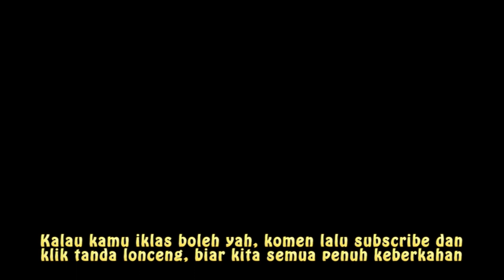Suka Duka Mengejar TTD di Jersiii | BASI EDISI 32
BASI "Bahas Jersiii" Edisi : 32 (part 2)

yang belum nonton part 1 tentang koleksi jersiii MU

Part 2
Seberapa besar kecintaan seseorang terhadap sebuah klub, kadang dapat memberikaan kebahagian tersendiri, salah satu kolektor jersey ini, konsisten mengoleksi jersi Manchester United salah satunya season musim spektakuler mereka 1998/1999, penasaran tonton ajah yah

Kalau ada tambahan tentang jersiii BASI edisi ini atau usul jersiii apalagi yang mau kita bahas di BASI tulis di kolom komen yahhh.